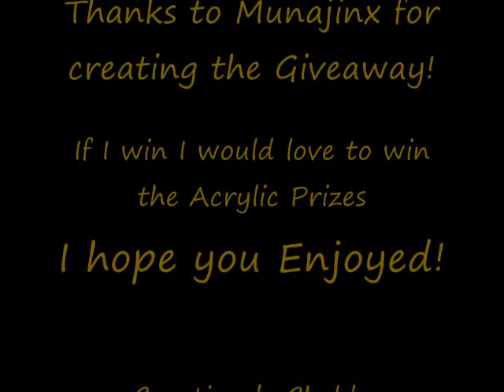3rd Entry - Munajinx Gel and Acrylic Nail Giveaway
If I win I would love the Acrylic Nail Prizes.